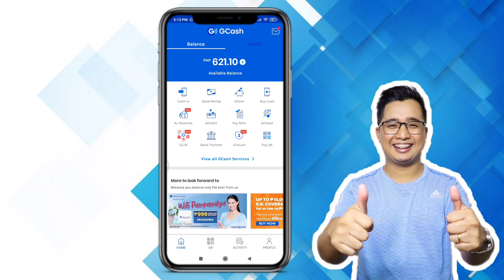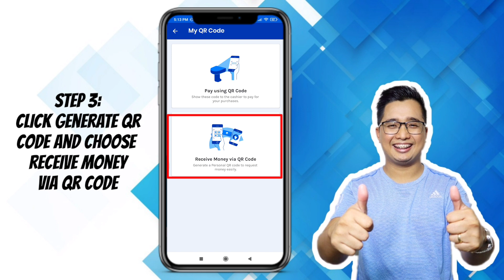GCASH APP | How to GENERATE PERSONAL QR CODE in GCASH | Easy and Hassle Free Transaction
Earn MORE 💲💲💲 Extra Income here:

• • Free P200 (Lazada): use code 0003NO5V

Related:

How to order food through GLife
How to use GLife
How to use gcash
how to create account in gcash
how to send money in gcash
how to receive money in gcash
how to win in gcash
paano manalo sa gcash
gcash vouchers
gcash send money
gcash discount
paano kumita ng libre sa gcash
paano mag withdraw sa gcash
how to withdraw gcash money
how to cashout money in gcash
paano mag cashout sa gcash
saan pwede mag withdraw sa gcash
no charges gcash